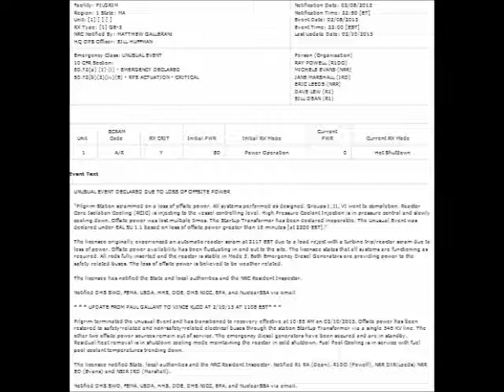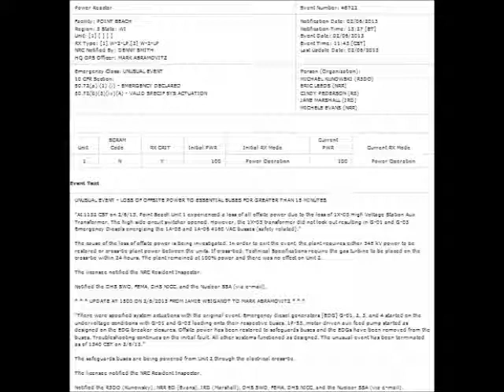Point Beech Nuclear Plant, WI, NRC Emergency ENR 02072013 (by the Queen)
UNUSUAL EVENT - LOSS OF OFFSITE POWER TO ESSENTIAL BUSES FOR GREATER THAN 15 MINUTES

"At 1132 CST on 2/6/13, Point Beach Unit 1 experienced a loss of all offsite power due to the loss of 1X-03 High Voltage Station Aux Transformer. The high side circuit switcher opened. However, the 1X-03 transformer did not lock out resulting in G-01 and G-03 Emergency Diesels energizing the 1A-05 and 1A-06 4160 VAC busses (safety related)."

The cause of the loss of offsite power is being investigated. In order to exit the event, the plant requires either 345 kV power to be restored or cross-tie plant power between the units. If cross-tied, Technical Specifications require the gas turbine to be placed on the cross-tie within 24 hours. The plant remained at 100% power and there was no effect on Unit 2.

The licensee notified the NRC Resident Inspector.

Notified the DHS SWO, FEMA, DHS NICC, and the Nuclear SSA (via e-mail).

* * * UPDATE AT 1500 ON 2/6/2013 FROM JAMIE WEIGANDT TO MARK ABRAMOVITZ * * *

"There were specified system actuations with the original event. Emergency diesel generators [EDG] G-01, 2, 3, and 4 started on the undervoltage conditions with G-01 and G-03 loading onto their respective buses. 1P-53, motor driven aux feed pump started as designed on the EDG breaker closures. Offsite power has been restored to safeguards buses and the EDGs have been removed from the buses. Troubleshooting continues on the initial fault. All other systems functioned as designed. The unusual event has been terminated as of 1340 CST on 2/6/13."

The safeguards buses are being powered from Unit 2 through the electrical cross-tie.

Notified the R3DO (Kunowsky), NRR EO (Evans), IRD (Marshall), DHS SWO, FEMA, DHS NICC, and the Nuclear SSA (via e-mail).